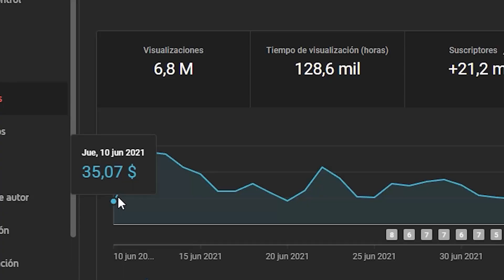ALGUNAS CURIOSIDADES SOBRE CANDICE DARE | SUBTITULADO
En este video subtitulado, Candice Dare responderá algunas preguntas.